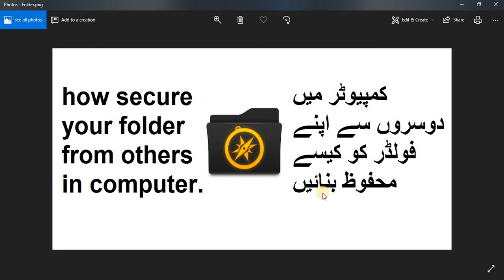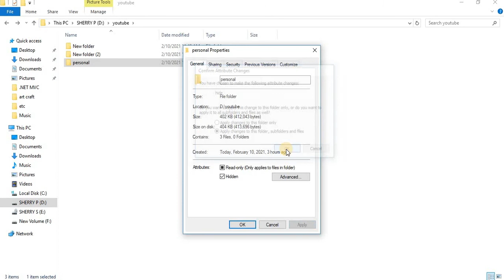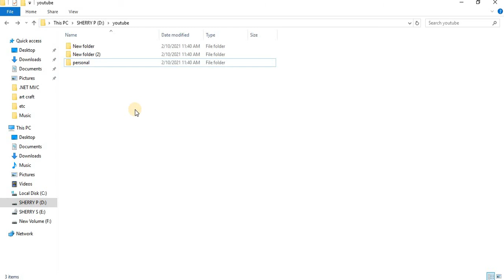how secure files from others in pc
folder privacy in window 10